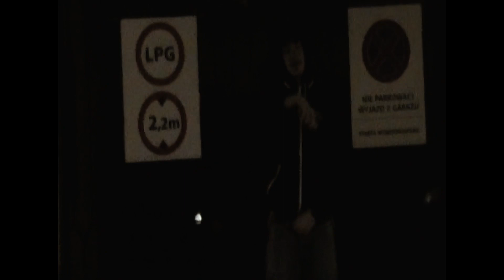ZUO/JXWELLL-$UKI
DAJCIE ZYC!!

gavcio raz studio